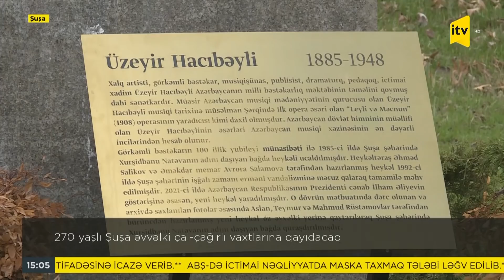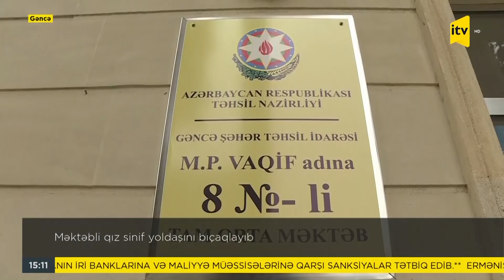İTV Xəbər - 19.04.2022 (15:00)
İTV Xəbər – 15:00

1. İkinci Dünya müharibəsi veteranlarına birdəfəlik maddi yardım veriləcək

2. Prezident İlham Əliyev üç ölkənin yeni səfirlərinin etimadnamələrini qəbul edib

3. Prezident İlham Əliyev Aİ-nin Cənubi Qafqaz üzrə xüsusi nümayəndəsini qəbul edib

4. 270 yaşlı Şuşa əvvəlki çal-çağırlı vaxtlarına qayıdacaq

5. Nikol Paşinyan bu gün Moskvada Vladimir Putinlə görüşəcək

6. Volodimir Zelenski: "Donbas uğrunda döyüş başlayıb" / Rusiya MN: Bir gecədə Ukraynada 1260 hədəf vurulub (Təkrar)

7. "Pençe Kilit" əməliyyatında 26 terrorçu zərərsizləşdirilib

8. Genişmiqyaslı meşə yanğını baş verib (İtaliya)

9. Milli Məclisin sədri Sahibə Qafarova  Gürcüstana rəsmi səfərə gedib

10. Məktəbli qız sinif yoldaşını bıçaqlayıb (Gəncə)

11. Moskvada "Çılpaq həqiqət" kitabının təqdimatı keçirilib

12. Moskvada xəngəl yemək üzrə ilk çempionat keçirilib